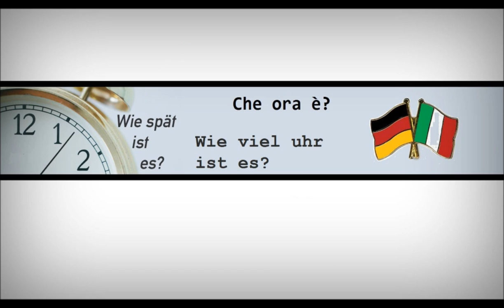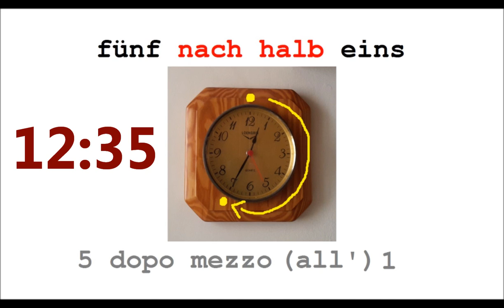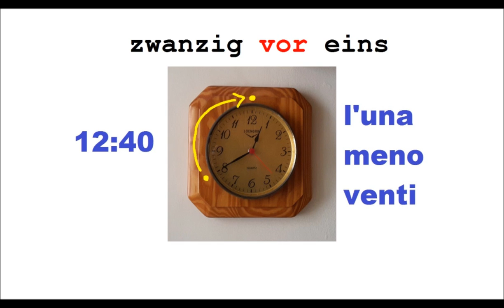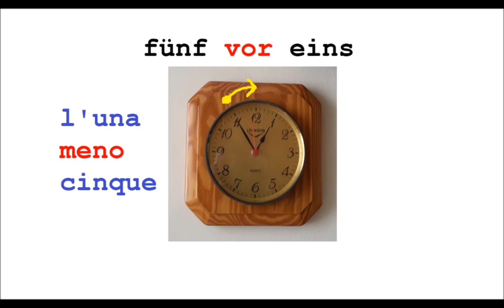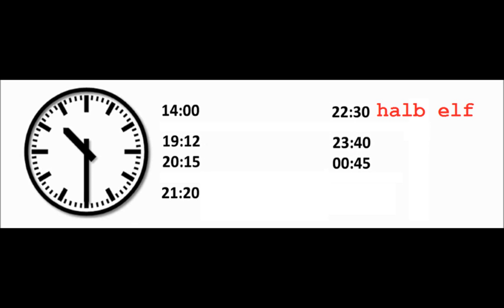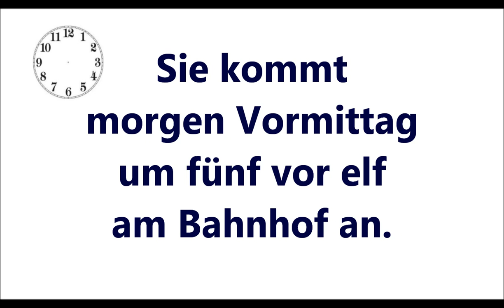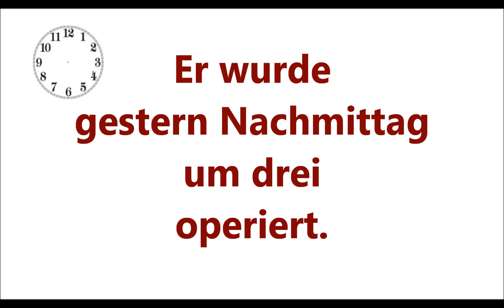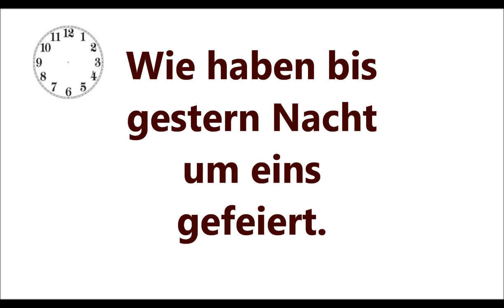tedescofacile TEDESCO FACILE #23 - IMPARARE A DIRE L'ORA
In questa lezione impariamo a dire l'ora.